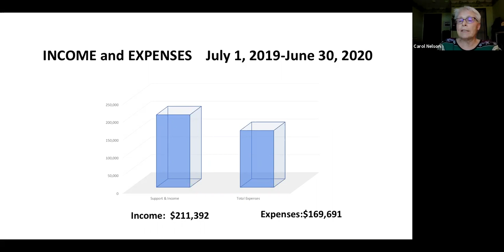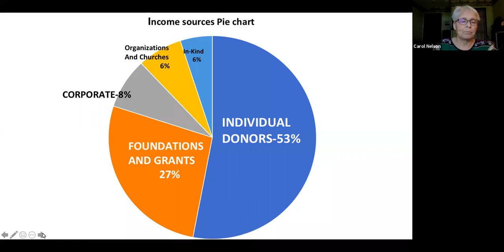Financial Report August, 2020